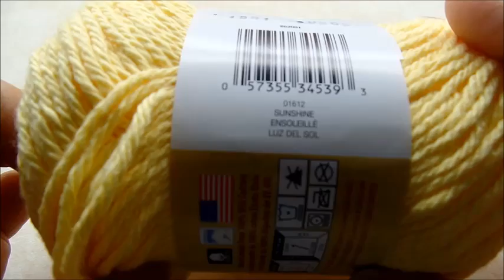How to crochet a pot holder | Crochet doll hat